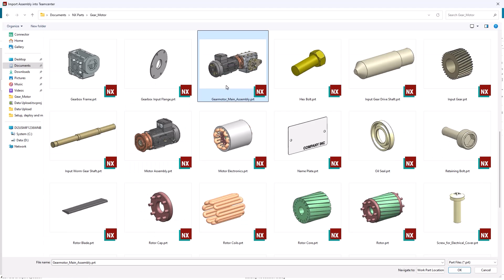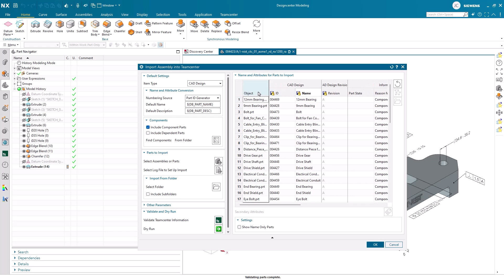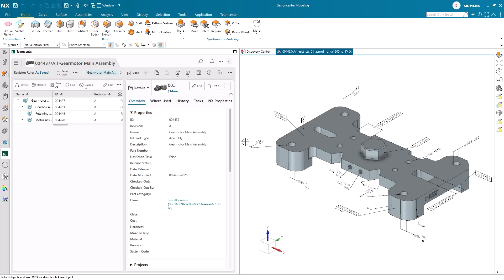NX | Tips and Tricks | Data Upload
In our latest Designcenter NX™ software Tips and Tricks video, we dive into the critical process of data upload to Teamcenter Active Workspace.

Take a look to learn about:👇

Assigning proper IDs, Names, and Revisions ⌨️
Leveraging the Import Assembly tool 🛠️
Improving efficiency with Find and Replace 🔎